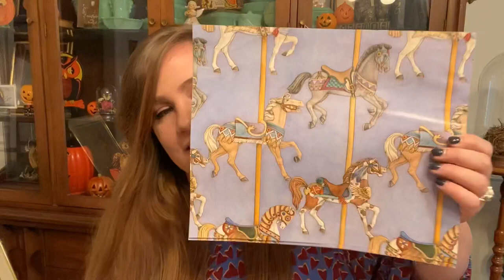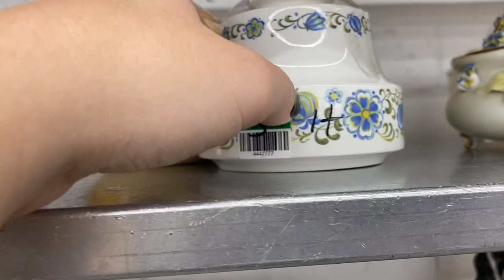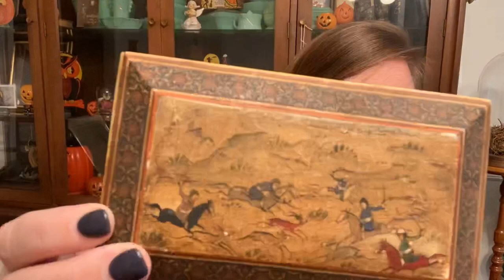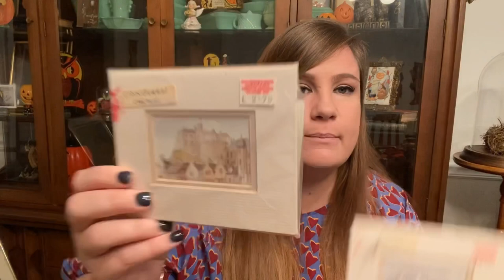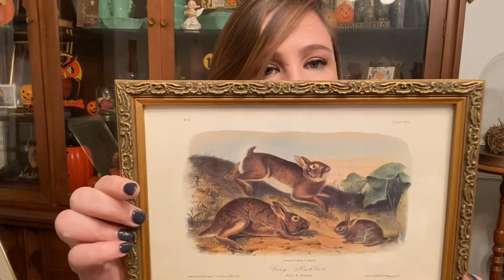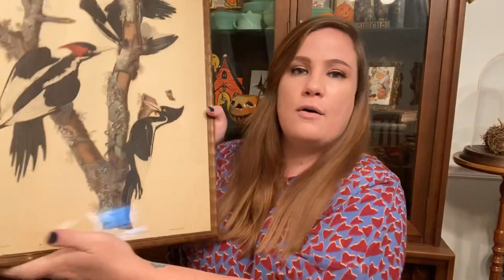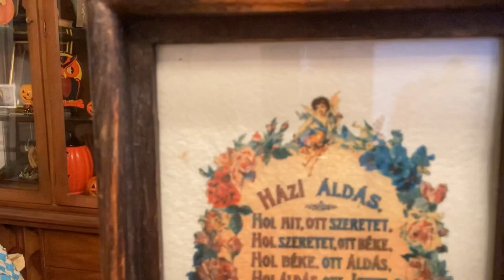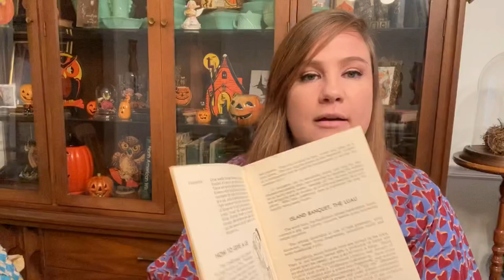Huge Vintage Haul and Follow Me Around As I Thrift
Thanks for joining me for another big thrift haul! I am a vintage collector turned etsy reseller and my absolute favorite thing to do is thrift. I love boho eclectic decor, specifically from the 1940s-1970s.

If anything interests you please don't hesitate to reach out or check out my etsy shop : )